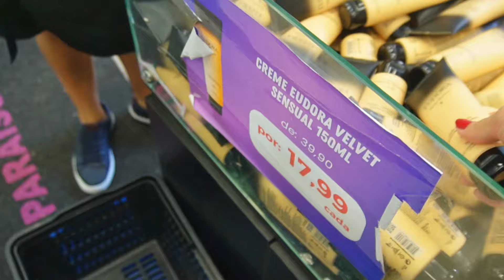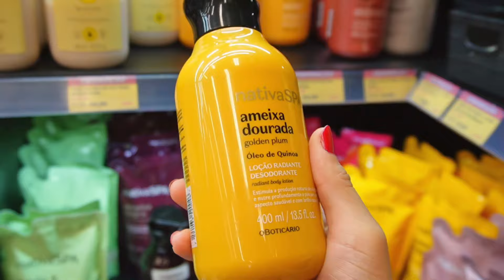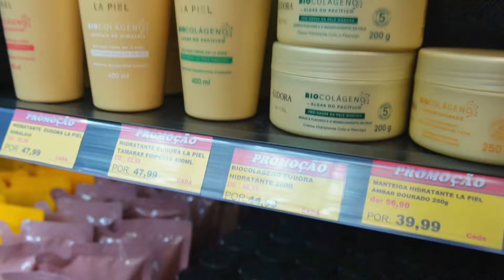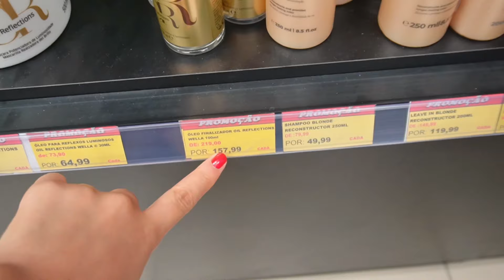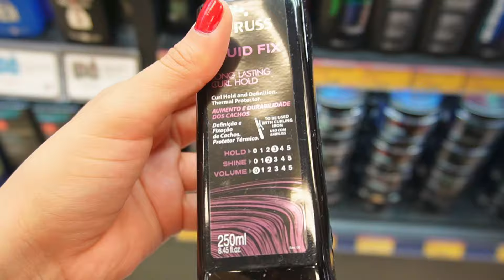VLOG COMPRAS DE AUTOCUIDADO E PERFUMARIA EM SP♡🎀produtos capilares, perfumes e banho